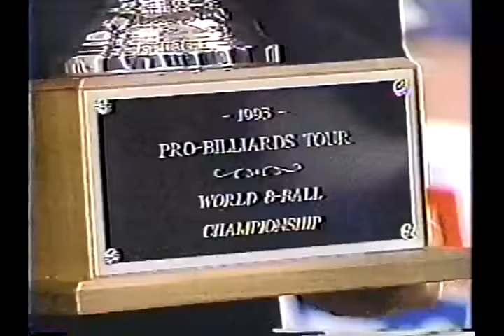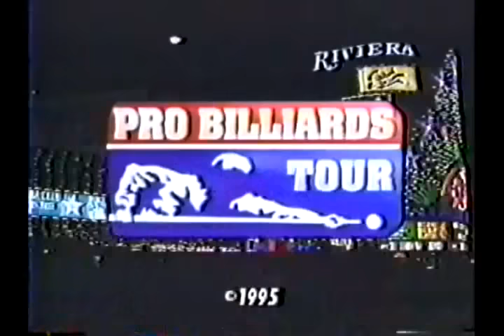1995 World 8-Ball Championship Efren Reyes VS Jeff Carter